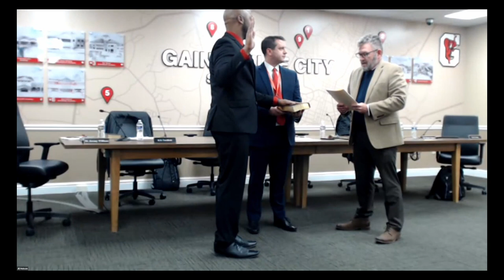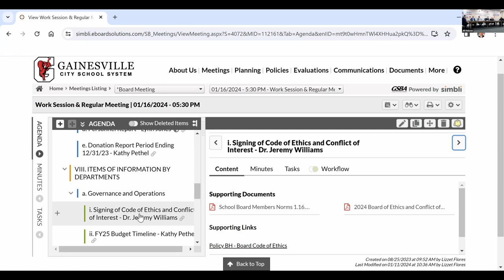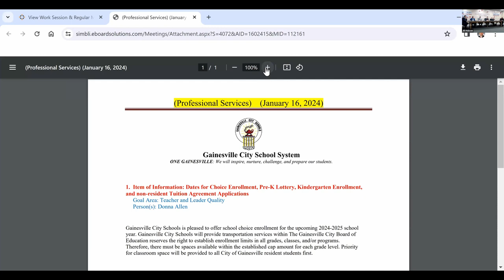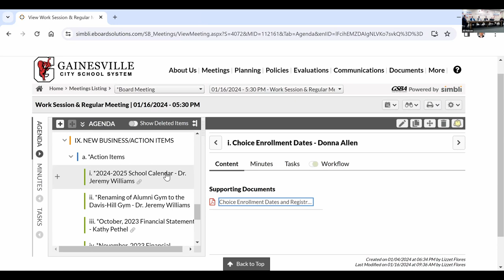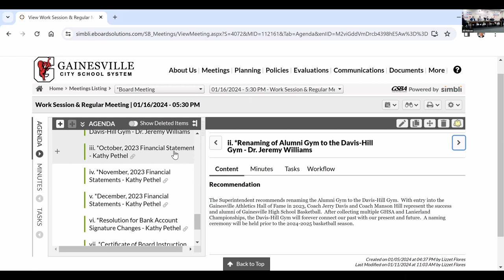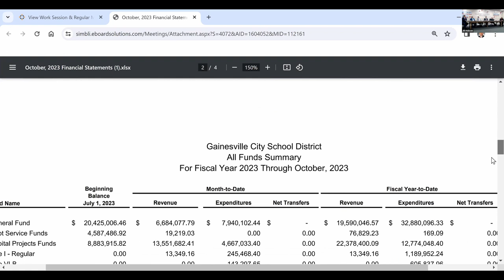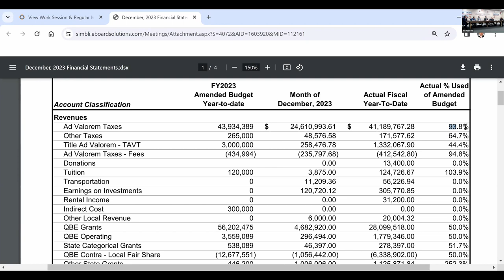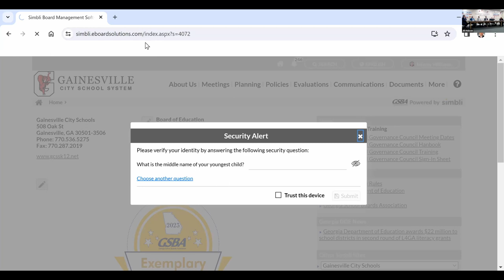Gainesville City Schools Board of Education Meeting for January 16, 2024